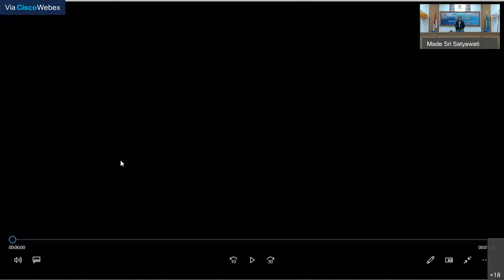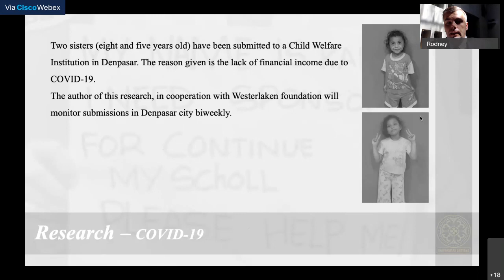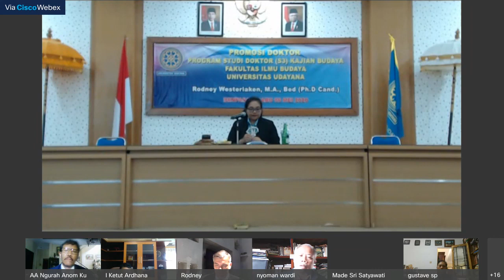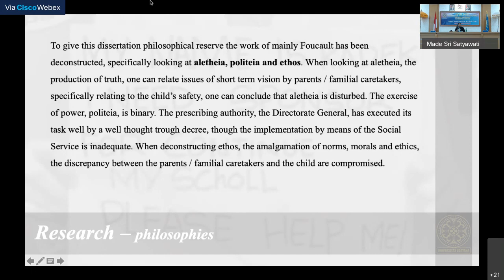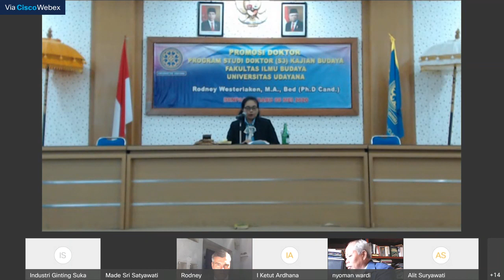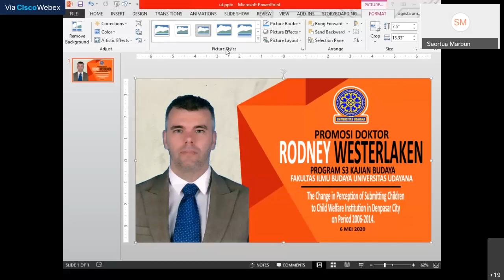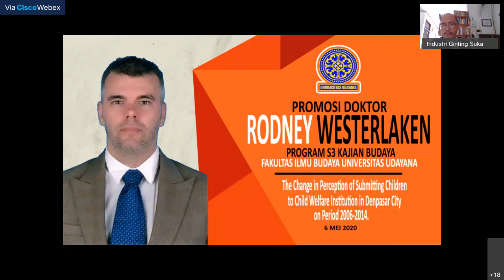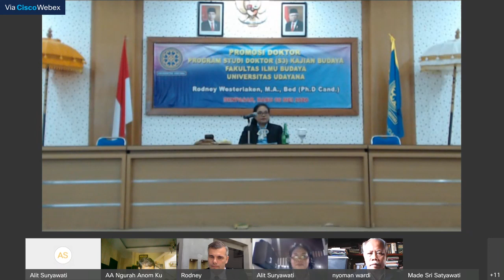Promosi Doktor S3 Kajian Budaya FIB Rodney Westerlaken